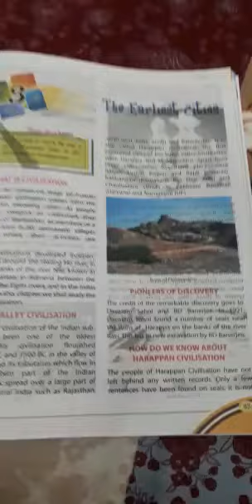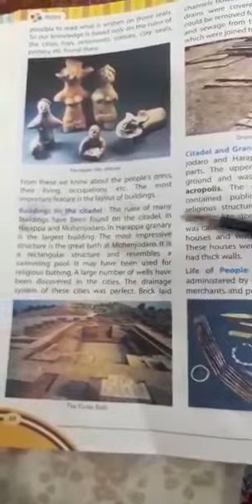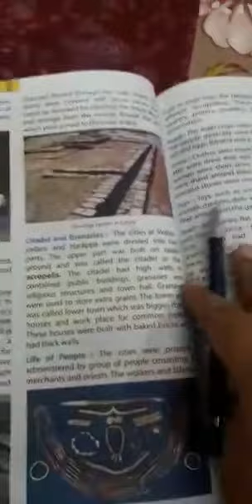Class 6th sos history chapter 3 The earliest cities